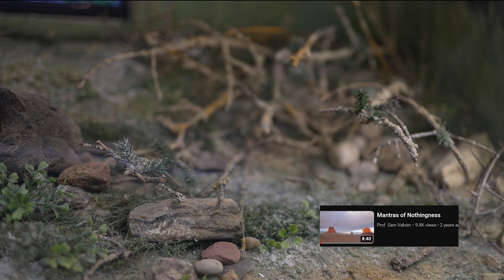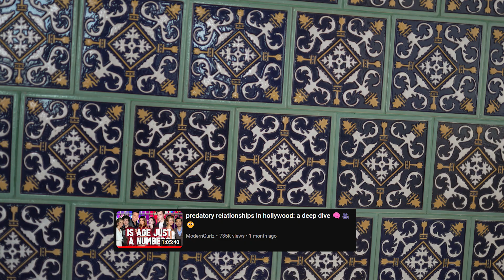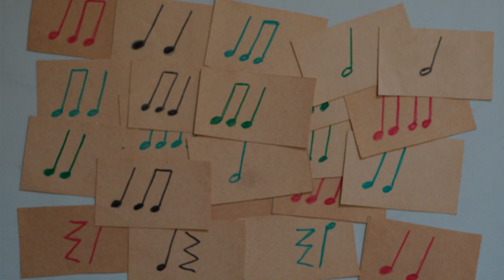Republic snapshot 2024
We are emotional beings and we love to have fun, sometimes fun is too big, concentration camps big. And so, we have political debates with commercial breaks, where competitive party leaders speak their vision and question each other. Who gets the vibe - takes the prize. That happens in a place of abundance and prosperity, progress and growth everywhere, better food, better social mobility and our culture, centered on individuals. I try to cook up a story to myself that I am a hero, not a villain, sell it to others and avoid any responsibilities. I want to make decisions that let me feel good myself and let others feel it too. We narcissistic people in hypocritical civilization with hustle dreams. Big turbulence finished at 1945 with the establishment of world west government institutions as we know them for today, with slogans of better life for more people, value, future, ye-ye, we will change for survival and success. Not to do bad known things, but to do cool new stuff. Like, the internet, quantitative easing, greenhouse emissions and threat of populism

Internet changed many aspects of life, and so much for the better. For some that change is unpleasant and not welcomed. In the end, the system is improved by conflicts and Neanderthals driven to extinction, but for now. What change do we witness in politics? Do politicians welcome change? What they do for it? Why are they doing anything at all? Not as simple as ordering a pizza, yet. But it aims to be, should be, many attempts and little fixes. Transformation is.. one, two, five, seven, ten, a lot

Free money is never really free. Now we have inflation and rates are up, for a full generation before - no such things. All of us have to pay more for something, but makers are no takers in price negotiations, and the wind is, but.. what will do the bees, against the honey. Why - is corruption. We have no planet based universal income, but we have war on drugs. And what kind of reparations we had after colonization, what happened with territories without responsibilities. But pleasure-pain receptors in my brain are nearby, I have empathy and wanna play a devil

Pollution, thug life and collective action. It's a problem well discussed. Who are those people, names and numbers, track records. I am not for a guilt feeling, never. We do what we can to get what we want, discuss it later. Leadership is about one and only, being ballsy, subjugating others, taking advantage. Queer masculinity, Disney and Davos

Populism. Do we have a center, or only a left specter. Epstein and Brexit. A lawyer career and a bank account. Trade tariffs and lottery tickets, moment freeze and it's done. Incentives that we have to act like what, in our society. Ongoing contest of notoriety, dare you, versus quest for a morning coffee. Approval ratings and trust, behavior and terms. There are rules and standards, tricks and secrets of how to be bad, but good. How big the mafia is, each and every country, clans, groups, families.  People as always, want a change of establishment in order to the corruption regime. We've been offered another change, again, to whatever but, and pushed actively against. When I challenge a person, I see how it works, yes or no, details, vibe, test of what a person may feel. Being a creep is an art, endings are very interesting. We have seen attempted spectacle suicides by Rishi, Macron and Biden. Real one by Navalny. Grabs by Putin, Xi, Erdogan, Modi. Ukraine and Israel fighting, Taiwan pending. And many many more, less public. In most cases a person tries everything to keep it, till it doesn't, a lifework. You have to be a troglodyte, how much it depends, fortune

At one point - I feel something, now I know and live with it. I process it and I react to it at some point. How I do it, with what added value to others and self, fun stuff, it is an experience, with random significance, but important to my story, my emotions and excuses. Prey mode makes me think as a victim, I have to and blablabla, coward attack

What is the narrative, the Trump plan. He is the monster, the Grinch, he is saying that he is going to destroy and punish some windmills, apply inequality and violence to the Star Wars and the Great Reset. Once was not enough, repeat exercise. Anyway, the past is nothing, we are in fantasy protest anti-system rogue rebel underground. Eager to change something, at least to burn some bridges and witches...